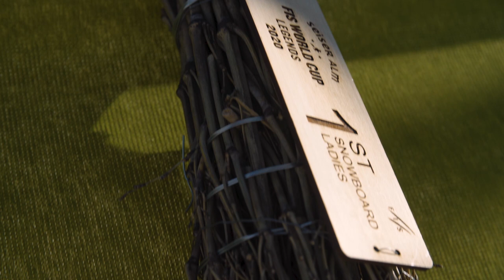SEISER ALM LEGENDS / F.I.S. World Cup 2020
In January, the world’s best freestylers came to the Seiser Alm to perform on their boards and skis in a gravity-defying display of choreography. The two F.I.S. World Cups will be taking place at the Alpe di Siusi Snow Park.

Slopestyle, first introduced at Sochi 2014, is the most recent extreme-discipline on the Olympic scene, and sees athletes competing on a course which features a variety of jumps and obstacles. Six judges rate tricks on creativity, difficulty and execution or style, while jumps are evaluated on height, range and landing.